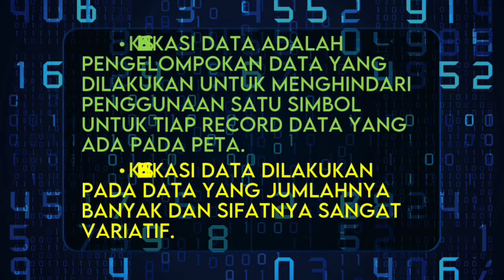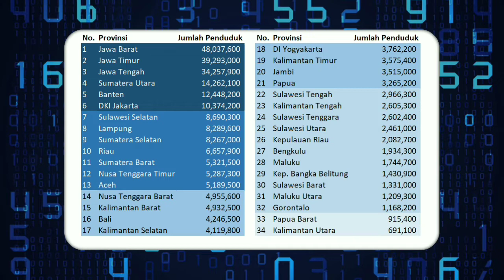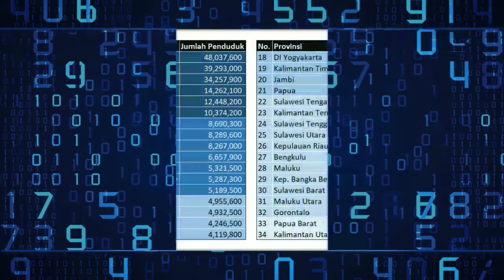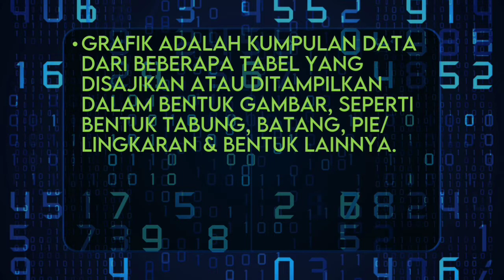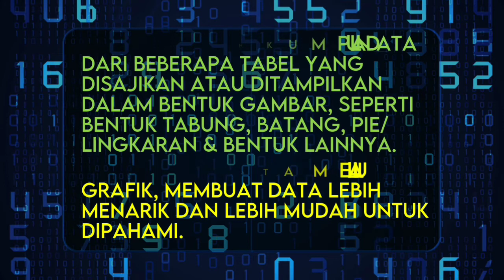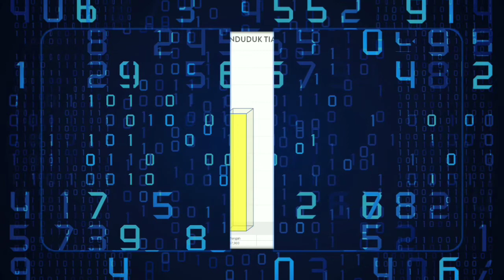Klasifikasi, Tabulasi Data, dan Pembuatan Grafik Peta | Materi Geografi Kelas XII IPS SMA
Video ini menjelaskan tentang bagaimana melakukan sebuah klasifikasi dan tabulasi data untuk peta, kemudian membuat grafik data tersebut untuk nantinya ditampilkan pada peta. Semoga bermanfaat.